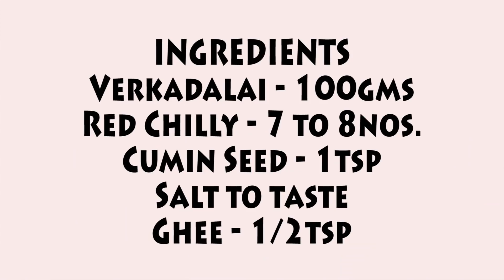வேர்கடலை பொடி|Verkadalai Podi | Groundnut Podi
Ingredients
Verkadalai - 100gms
Red Chilly - 7 to 8 nos.
Cumin Seed - 1 tsp
Ghee - 1/2tsp